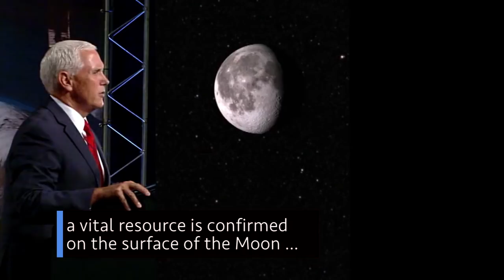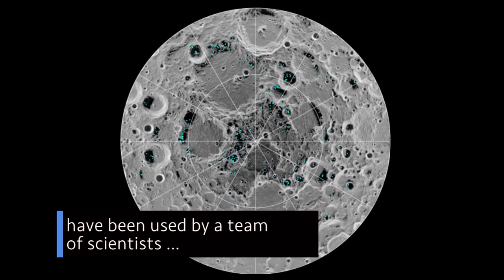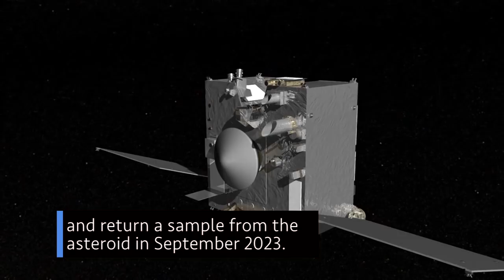Vice President Pence Talks Future Human Space Exploration on This Week @NASA – August 24, 2018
Discussing the future of human space exploration, a vital resource is confirmed on the surface of the Moon, and a first glimpse at asteroid Bennu … a few of the stories to tell you about – This Week at NASA!

This video is available for download from NASA's Image and Video Library